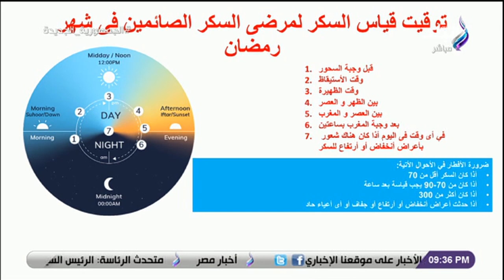تعرف على توقيت قياس السكر للمرضى الصائمين في شهر رمضان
جزء من حلقة اليوم 3 مارس 2023 من برنامج نظرة للإعلامي حمدي رزق وفيها حديث خاص عن مرضى السكر في رمضان وانسب طريقة للتعامل مع السكر في رمضان وعلاقته بجلطات الشبكية وافضل توقيت لقياس السكر في رمضان